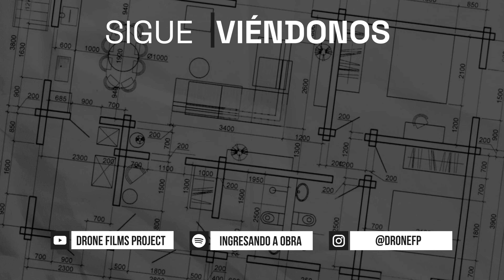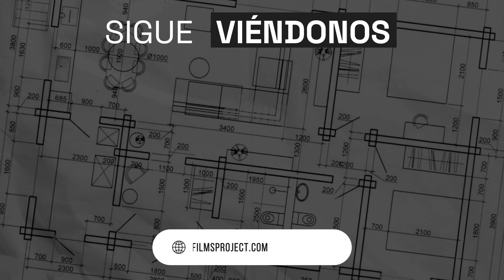Energía Eólica ¿Cómo funciona un Parque Eólico? | Ingresando A Obra | EP07 | Juan Pedro Aramburu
Hoy nos visita Juan Pedro Aramburu, Ingeniero Industrial, con maestría en sistemas de energía y MBA enfocado en sostenibilidad. Actualmente lidera el área de energías renovables de Total Energies en Perú.

¿Cuánta energía genera un molino eólico? ¿Cómo se realiza el traslado de las torres de más de 100 mts de altura? ¿Cómo analizan el mejor lugar para construir un parque? Los invito a escuchar esta hermosa charla con un amigo de la casa.

Episodio 07 de IngresandoAObra el PodcastDeConstruccion

0:00 Introducción
0:43 Presentación de Juan Pedro
1:03 ¿Qué es un molino de viento?
1:25 Aprovechamiento del viento
1:51 Calidades de energías
3:09 Generadores, Transmisores y Distribuidores
4:14 Consumo en tiempo real
4:50 Frío y Falta de Oxígeno
5:04 ¿Qué energía consume mi TV?
6:10 Consumo inmediato sino se pierde
7:06 Almacenamiento de energía
8:20 Total Energies en Perú
9:00 Empresas chicas realizan estudios preliminares
10:10 Operación del parque
10:39 ¨Ya tenemos la energía vendida por los próximos 10 años¨
11:00 Analizamos proyectos para comprar
11:40 ¿Cuál sería un buen proyecto?
12:19 Buen recurso: Promedio de vientos en un año
13:08 Parques en zonas costeras en Perú
13:55 Alquiler de tierras privadas
15:08 ¿De qué depende instalar 10, 20 o 50 molinos?
16:23
17:11 ¡Novedad! ¿Dónde construirán el nuevo parque?
17:38 Etapas
18:13 Alta demanda de transformadores
19:18 El transformador sube el voltaje
20:32 Curiosidades de las piezas de un molino
21:35 1 molino = energía de 20.000 casas
22:40 Las industrias son los fuertes consumidores
23:38 Logística del transporte
25:27 Recursos renovables al norte y sur del país
26:18 Licitación aguas arriba
26:54 Métodos de contratación
27:55 Cimentación de las torres
28:35 El 98% del tiempo los molinos deberían estar activos
29:38 ¿Puede consumir Perú 100% energía eólica?
31:02 Impacto ambiental de un parque eólico
31:49 Turbinas nunca antes usadas en Perú
32:25 ¿Hay energías que todavía no se están aprovechando?
33:33 ¿Cómo llegas a liderar un proyecto de esta magnitud?
34:39 ¿Proyecto más grande que fuiste parte?
35:27 ¨Me gustaría hacer un proyecto con electrificación rural¨
36:39 ¨De chico me gustaron las energías¨
37:27 Prengo.Pe
38:06 ¿Qué te dirías?